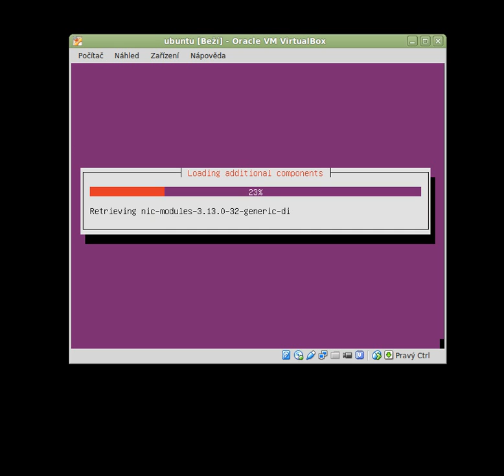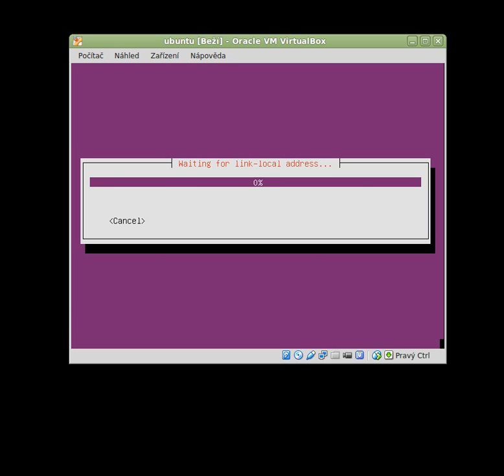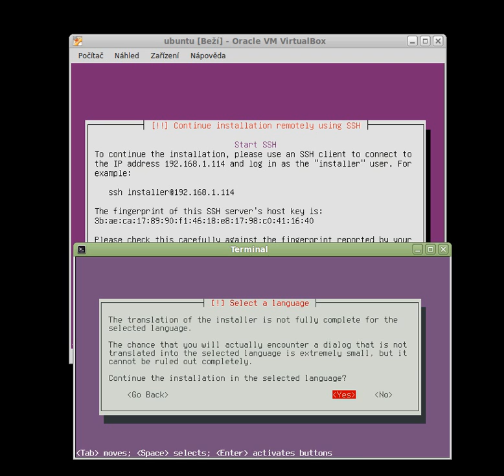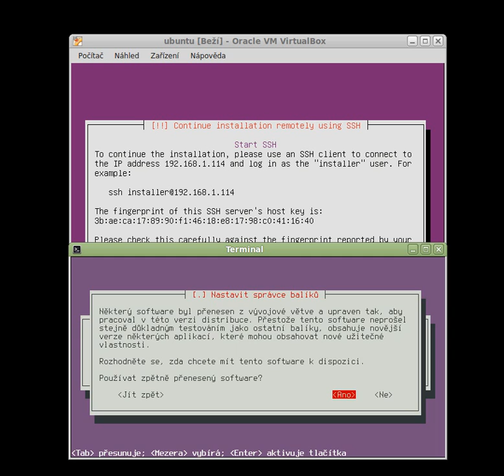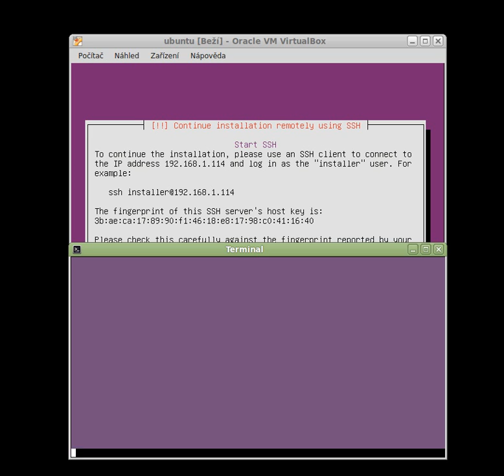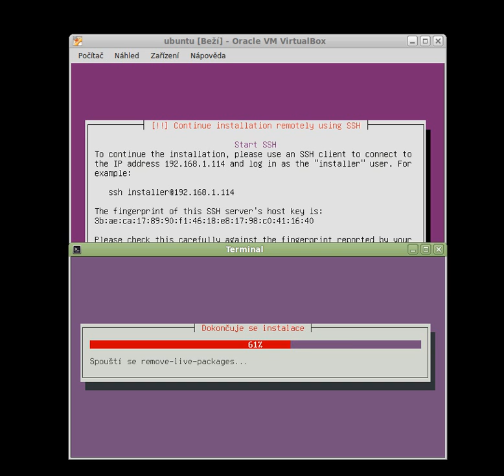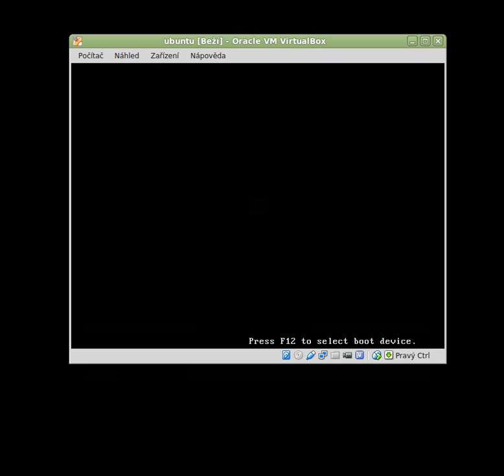Headless instalace Ubuntu serveru za 16 minut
Headless instalace Ubuntu serveru přes SSH, za 16 minut. Použit je šifrovaný disk.